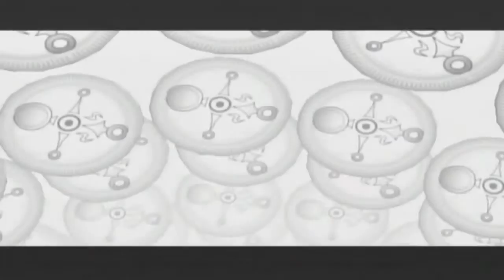The Legend of Zelda: Majora's Mask [GCN XLP] ep 39: Nothing You Can Do pt 14